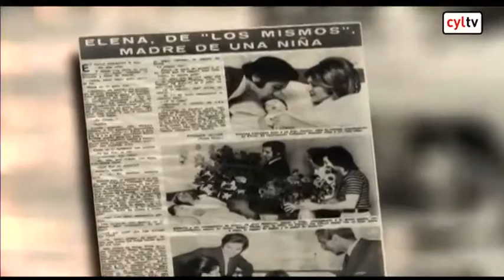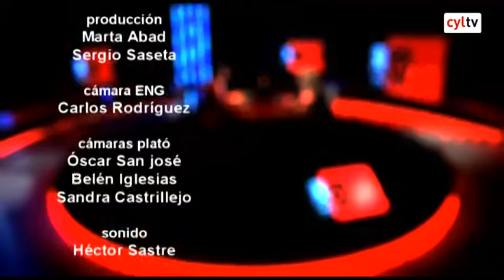Entrevista a Helena Bianco (08/11/2013)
| La Cámara Oscura (08/11/2013) Entrevista a Helena Bianco